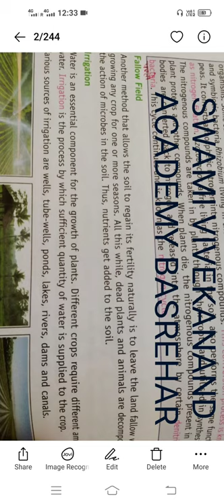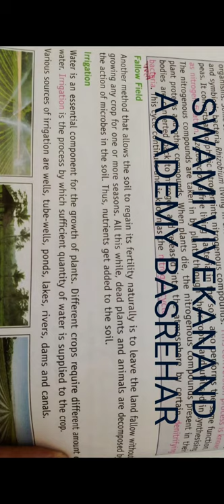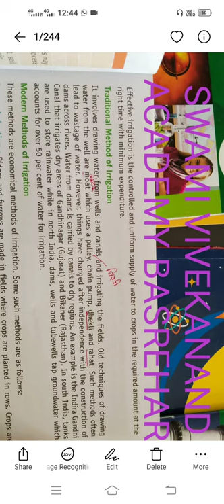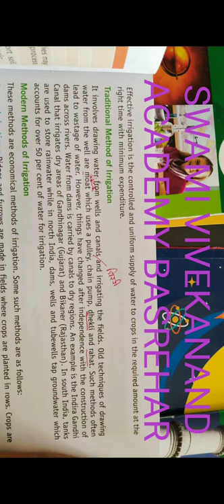class 8 science